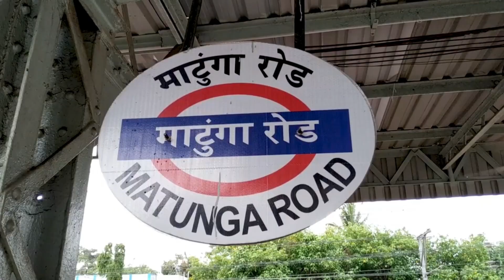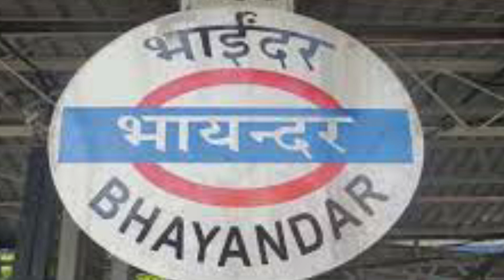Bombay Blast by Neves Oliveira... NEW KONKANI SONG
Grace  Sera Entertainment

Sophia and Aires Mascarenhas
(Melbourne  Australia)
Present
BOMBAY BLAST

composed and sung by Neves Oliveira

A song dedicated to the victims of train serial bomb blast in mumbai which occurred on 11 July 2006.

Videography by Melwyn Braganza, mumbai

Edited by Aliro  Rodrigues

Supported by
Robert Cabral, Filipe Dias, Ivan Fdes

 Tiatr promoters in UK
Milroy Rodrigues and Rizbi Fdes